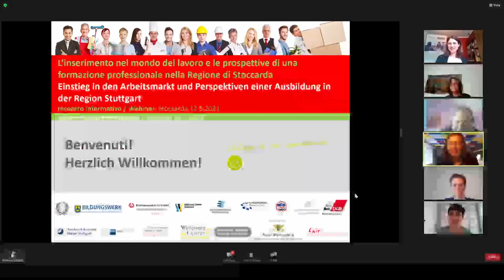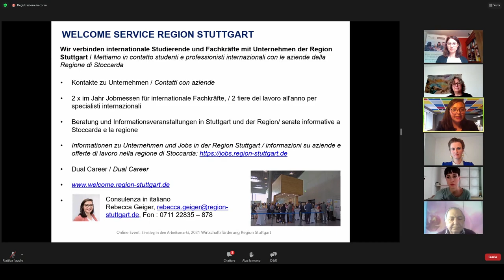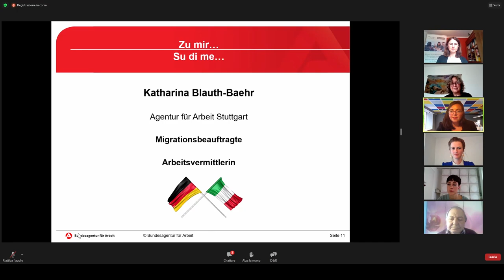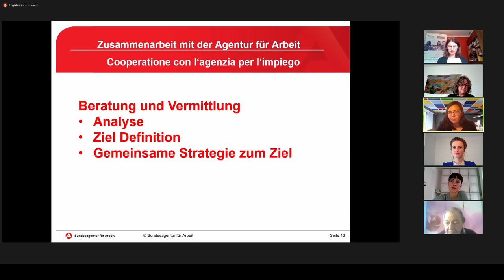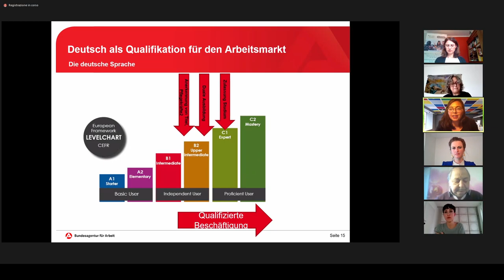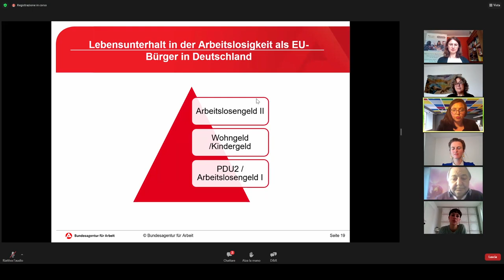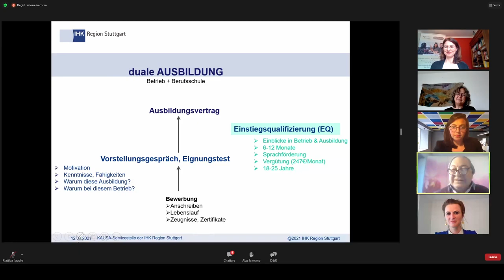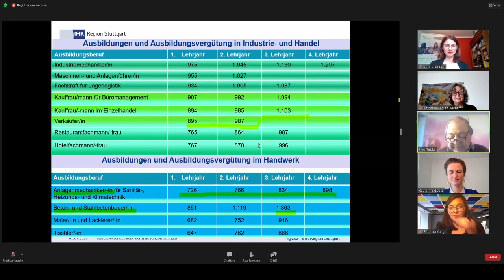Vivere e lavorare in Germania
Incontro sul tema Vivere e lavorare in Germania. L'inserimento nel mondo del lavoro e prospettive di una formazione professionale.
Evento online per i nuovi cittadini di lingua italiana sulla vita e sul lavoro nella Regione di Stoccarda.

Volete sapere come si invia una corretta candidatura in Germania? Come entrare nel mercato del lavoro anche in tempi di crisi? E quali opportunità offre la
formazione professionale duale? Allora questo è l‘evento che fa per voi.

- Quali sono le professioni più richieste / quali le posizioni aperte nella regione di Stoccarda?
- Come e dove trovo le offerte di lavoro?
- Quali prospettive offre la formazione professionale?

A complemento della presentazione parleremo con un‘educatrice italiana delle sue esperienze con la formazione duale e il suo inserimento nel mercato del lavoro tedesco.

L‘evento online Vivere e lavorare in Germania viene offerto in collaborazione del Welcome Service Region Stuttgart con l‘Agenzia del lavoro di Stoccarda, la IHK KAUSA Servicestelle e ACLI Baden-Württemberg.

Dopo la presentazione avrete l‘opportunità di porre le vostre domande ai relatori. L‘evento è gratuito e in lingua tedesca e italiana.

Relatrici e relatori:
- Katharina Blauth-Baehr (Agentur für Arbeit Stuttgart);
- Katharina Goetz (KAUSA Servicestelle der IHK Region Stuttgart);
- Pino Tabbi (ACLI);
- Rebecca Geiger & Dr. Verena Andrei (Welcome Service Region Stuttgart)

Evento Vivere e lavorare in Germania organizzato da i partner della rete per l'integrazione degli immigrati italiani:
- ACLI Baden Württemberg
- Bundesagentur für Arbeit
- Bildungswerk der Baden-Württembergischen Wirtschaft
- DGB Baden Württemberg
- Consolato Generale d'Italia Stoccarda
- Faire Mobilität
- IHK Region Stuttgart
- Italienische Katholische Gemeinde Stuttgart
- Handwerkskammer Region Stuttgart
- Welcome Center Stuttgart
- Welcome Center Baden Württemberg
- Welcome Service Region Stuttgart
- Stadt Stuttgart
- Wirtschaftsförderung Region Stuttgart
- Ministerium für Wirtschaft, Arbeit und Wohnungsbau Baden Württemberg

- Media Partner Vivistoccarda

Se hai una storia da raccontare, semplicemente la tua, un azienda da promuovere, un tema da trattare, idee, suggerimenti o voglia di collaborare, scrivi a